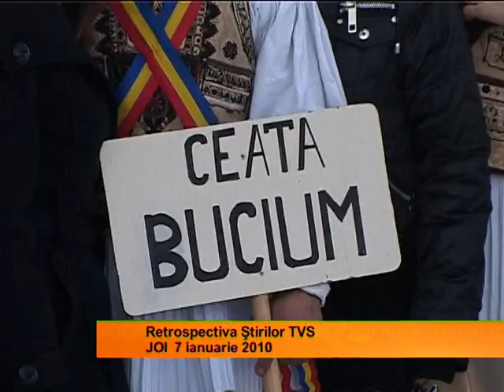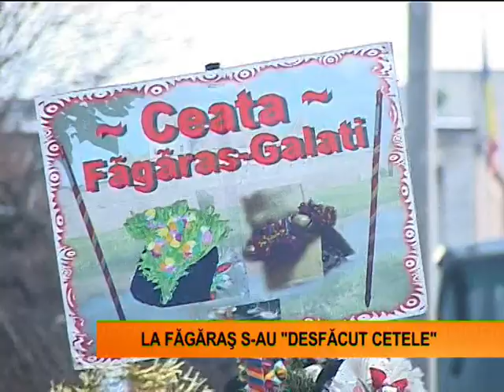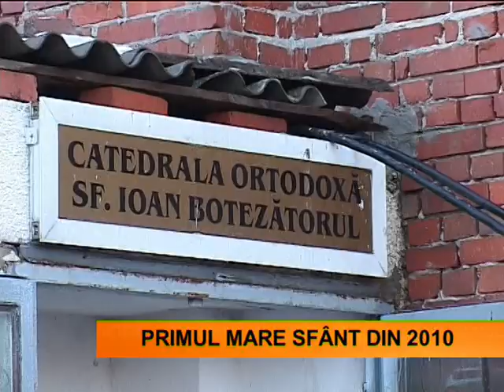Camelia Varga - obiceiuri precrestine ale Cetelor din Tara Fagarasului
Prezentator Stiri - Camelia Varga